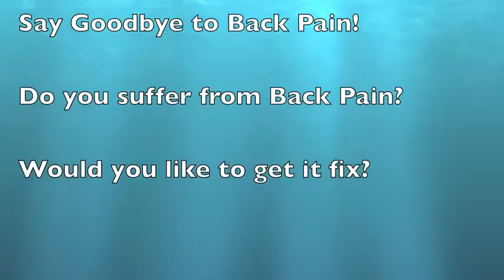Immediate Reduce Lower Back Pain Treatments at Centre of Balance Hamilton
to find out more about Dr Tan Balance Method Acupuncture.

Do you suffer from lower back pain?
Do you want to get it fix today?
100% Money Back Guarantee*
27F Whatawhata Road,
Dinsdale, Hamilton,
New Zealand.

If you would like to learn Dr Tan Balance Method Acupuncture, pls NOW